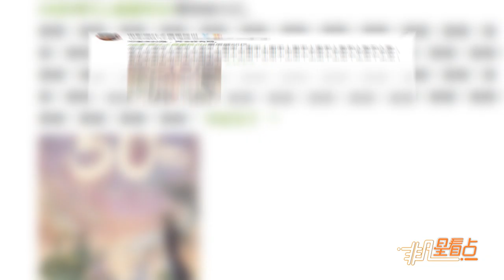《哪吒》票房破50億 與《戰狼2》喜提“一京一吒”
12月28日晚，記者從光線彩條屋獲悉，電影《哪吒之魔童降世》票房突破50億。《哪吒》作為繼吳京[微博]導演的《戰狼2》之后第二部破50億的影片，現在位列中國影史票房榜第二位。當晚，話題#哪吒票房補錄后破50億#登上微博熱搜，閱讀了突破8700萬人次，不少網友用“一京一吒”表達對兩部國產電影之光的喜愛。